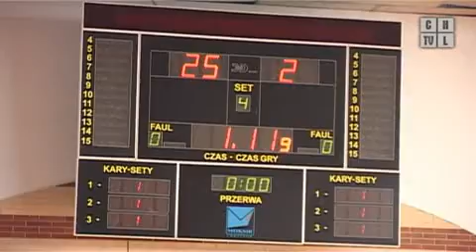Koszykarski tryumf trójki. Program z 11.03.2011